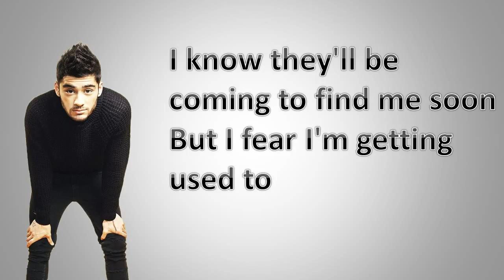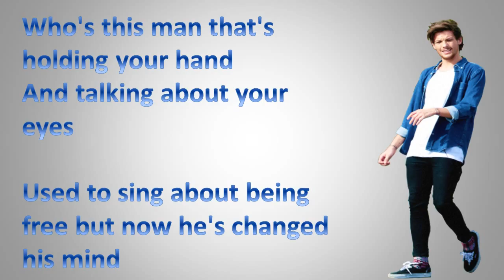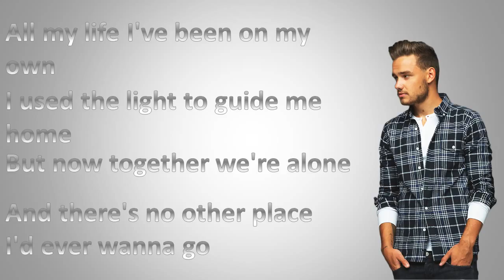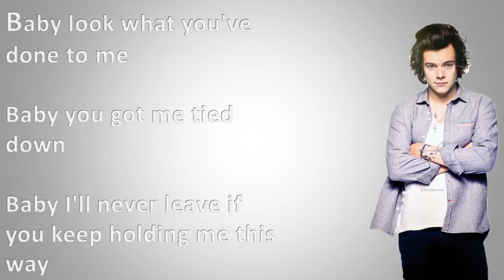Stockholm Syndrome (Lyrics + Pictures)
Song Title: Stockholm Syndrome ;Track No.11
Writers: Harry Styles, Julian Brunetta, John Ryan, Johan Carlsson
Artist: One Direction
Album: FOUR
Album Release Date: 17/11/2014